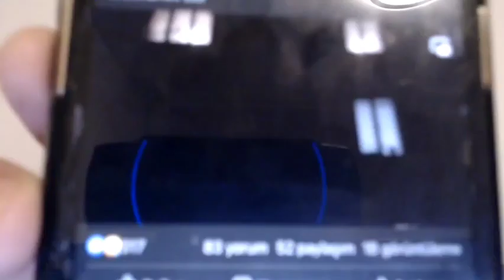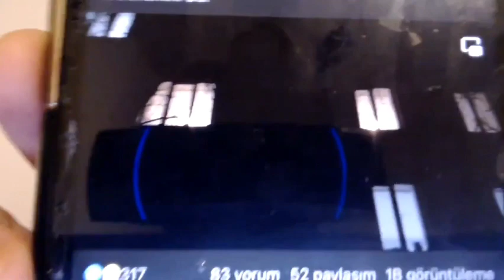İlin Kadırı. Tofiq Bəyin Qızının Fəryadı. Qabil Bəy Niyə Ağladı